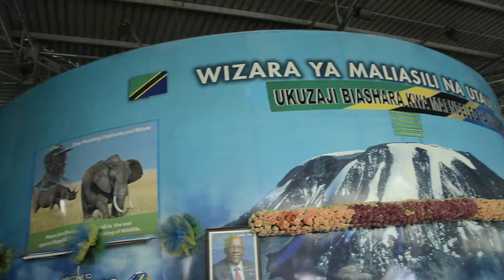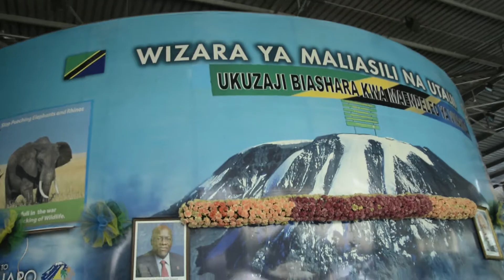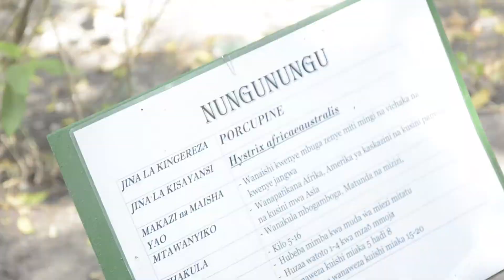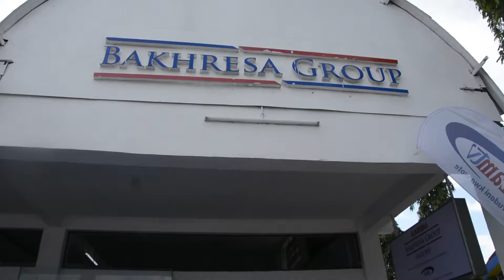Sabasaba Grounds Dar es salaam Tanzania,Frank Temba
Sabasaba exhibition on dar es salaam tanzania 2017, featuring Halima kambi and Abihudi Minja.